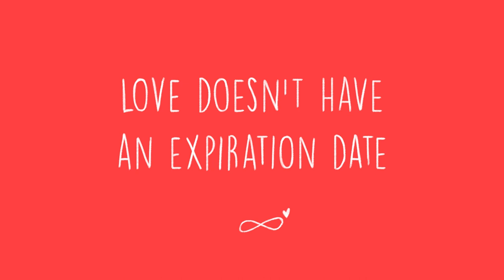5 Dating Tips When You Are Older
Do you consider yourself a late bloomer? Are you currently thinking of dating at an older age, but you are hesitant about where to start? Do you feel unsure dating someone who might be too old or young for you? Dating an older woman or older man or younger woman or younger man is not necessarily that scary..

Suggested video(s)

Dear Late Bloomers...

Team:
Writer: Catherine Huang
Editor: Sam Jung
Voice Over: Connie Pickett
Animator: Nayeli